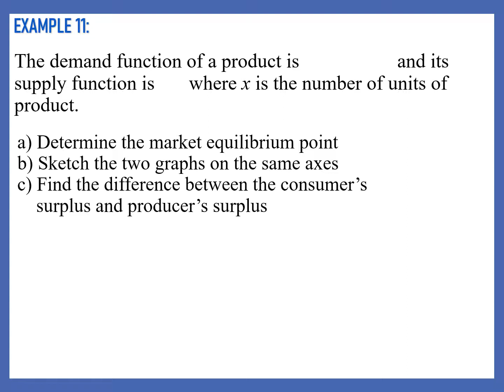BM EX 11 TOPIC 3 2021